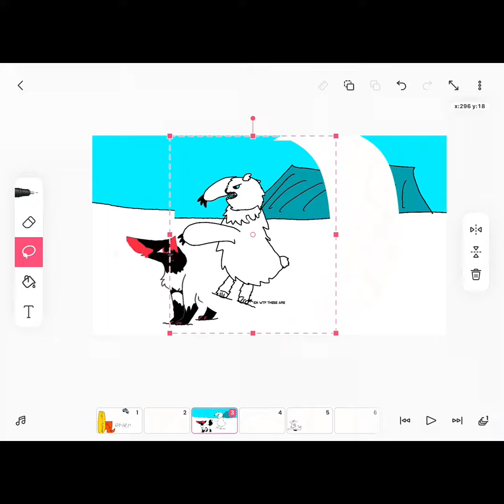VIDEO VOTE TIME!!!!!!!